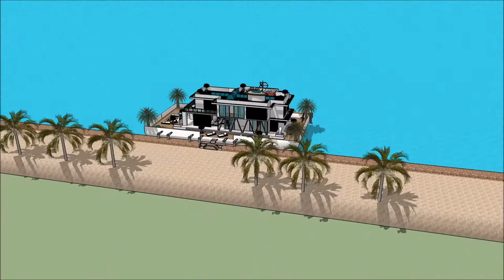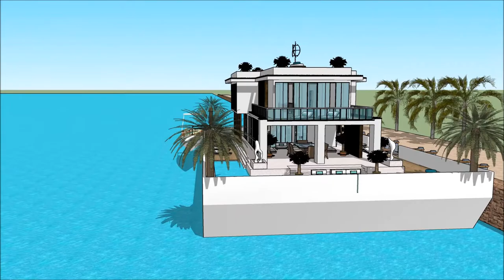Modern Floating house anime collections in Key west Cambodia waterfront luxurious and spacious recre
The floating house villa houseboatzania launching an innovative high-end luxury yacht floating house villa mansion home design UK Thames potentially as a display of exhibition of the Modern Floating house anime collections in Key west Cambodia waterfront luxurious and spacious recre.

The collection of the Floating house villa houseboatzania concept of Modern Floating house anime collections in Key west Cambodia waterfront luxurious and spacious recre consists of high luxury and architectural art pieces in minimalism combined with living on the waterfront of the harbour of UK Thames London or elsewhere.

The floating house villa mansion yacht design has the basis to sustain living with high standards and contemporary structural design at Modern Floating house anime collections in Key west Cambodia waterfront luxurious and spacious recre with numerous of prospects for excessive living and celebrating the desire of life worldwide:  UK Thames London